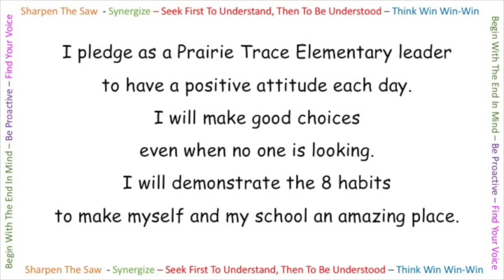WPTE-- Friday December 17, 2021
Enjoy the final WPTE broadcast in 2021! Enjoy winter bread, Hawks!